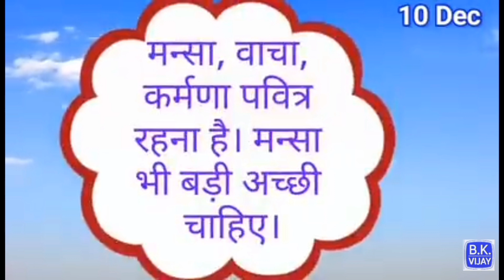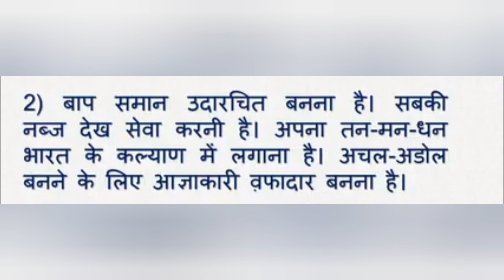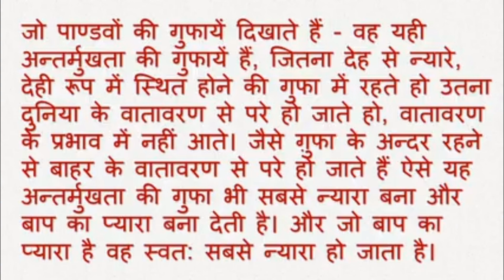मधुर मुरली महावाक्य,10 Dec,20, Bk Shivneha